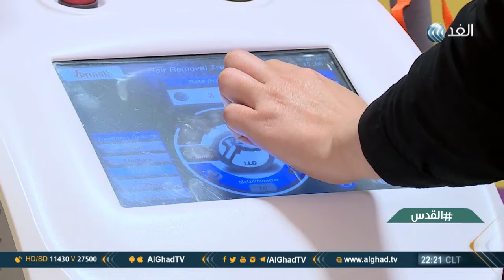القدس| مشاريع ريادية نسوية في القدس